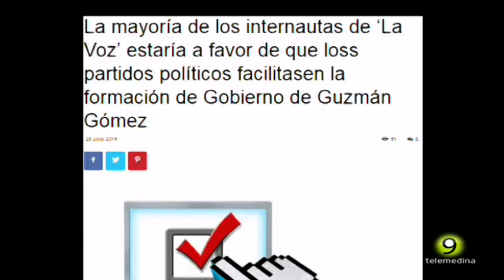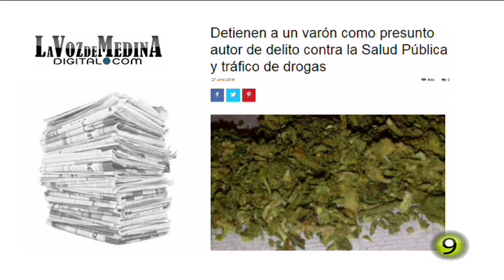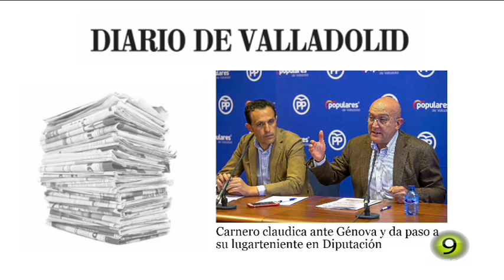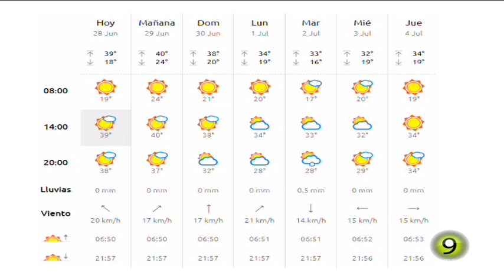Noticias TM9 28-Junio-2019 Medina del Campo